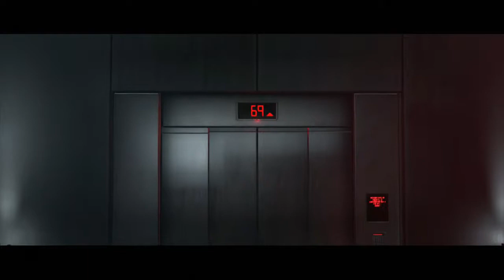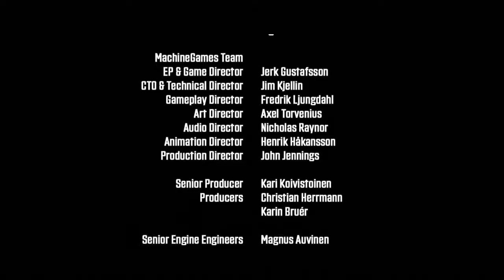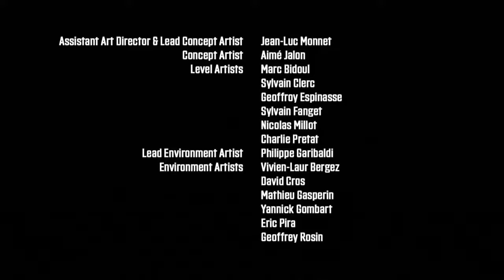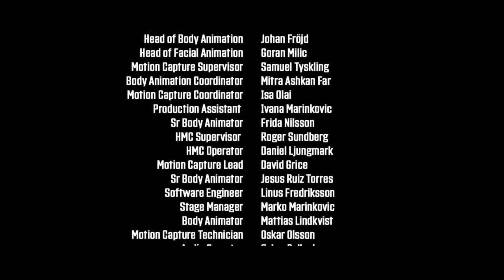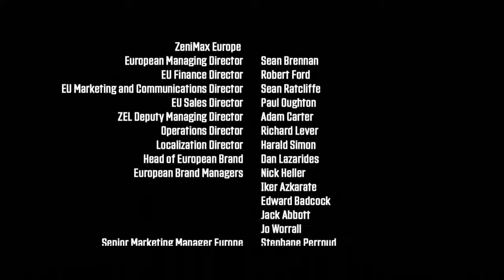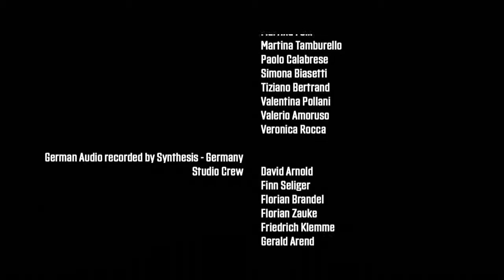Luthor Boss! | Wolfenstein Youngblood Gameplay Walkthrough ENDING Part 12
WARNING: THIS GAME HAS IMAGES OF SWASTIKAS AND NAZISM!!
Hey Everyone Hey and welcome to the final part of Wolfenstein Youngblood. This will be a full walkthrough plus a review at the end. In this final part we use power of the God Hand to corner Luthor and fill his Nazi ass with red hot laser grenade electric foken!

In a world where the nazis won world war 2 and dominate the world. only one man is tough enough to take on the entire nazi army. but. he's gone...disappeared without a trace. Soph and Jes, the twin daughters of Blazkowicz set out to find him and bring him home before something horrible could happen to him. but...are we to late?

Wolfenstein Youngblood is for PS4, Xbox one, PC and Nintendo Switch

Stay Awesome!